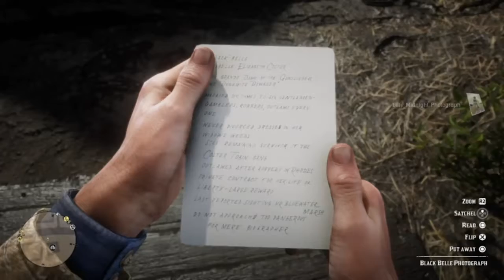Red Dead Redemption 2 Part 7 - Stephen Plays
Stephen becomes an amazing outlaw in this walkthrough